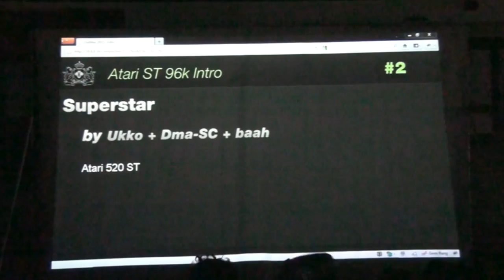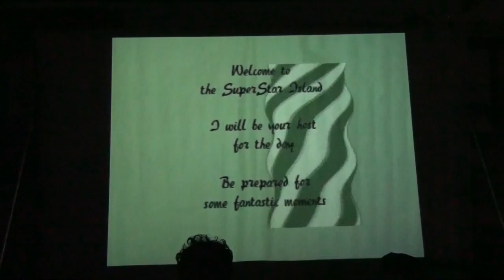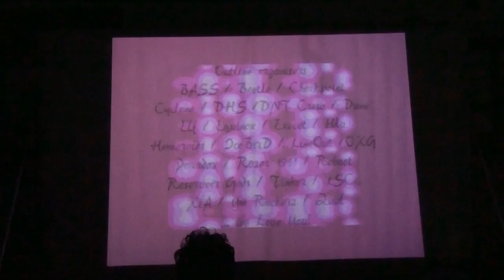Outline 2011 - Atari ST 96k Intro - "Superstar" (live footage)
Outline 2011 - Atari ST 96k Intro - Ukko + Dma-SC + baah - "Superstar" (live footage)